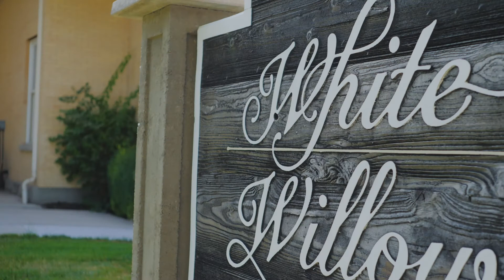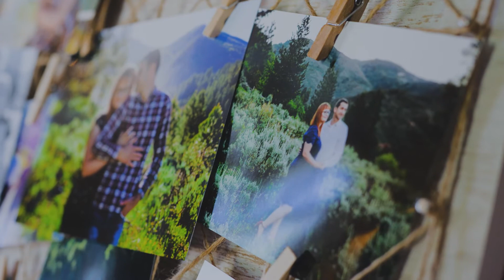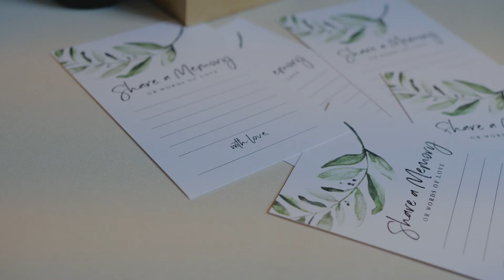Besmir + Cassanndre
Thanks,

Filmed and Edited by - Luke Porter

If you want to be friends for real -

Twitter (I never get on Twitter)